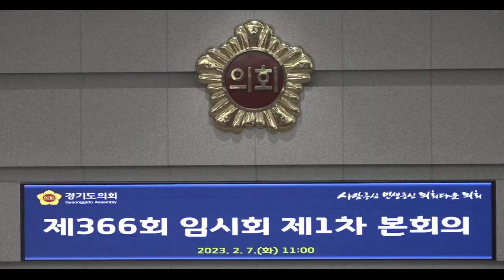염종현 의장, ‘경기북부특별자치도’ 설치 위한 주도적 활동 나설 것!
[양해용 기자]=염 의장, 본회의 개회사에서 경기북부특별자치도 설치 ‘공동의 노력’ 강조
 관련 논의 본격 착수, 구체적 청사진 제시 등 의회 차원의 활동 약속
 지방자치와 분권 강화에 매진하겠다는 의지 피력하며 집행부 협조 촉구
염 의장 “국가 및 지역 균형발전 ‘대의’가 구두선 머물지 않도록 힘 합쳐야”